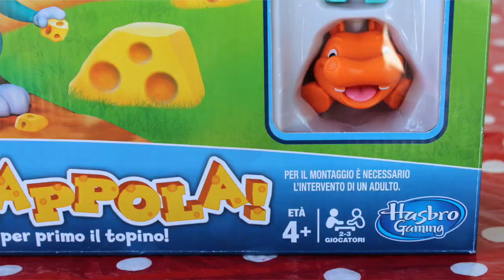Topini in trappola gioco, video per bambini con unboxing e gameplay.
Video dedicato ai bambini con apertura e prova del gioco in scatola Topini in trappola. Nel video l'unboxing e il gameplay con Alessia.

Se vi divertono i video dei giochi da tavolo - giochi in scatola potete vedere anche questi

Per altre info su topini in trappola potete visitare la pagina del mio blog

Ciao da Laura